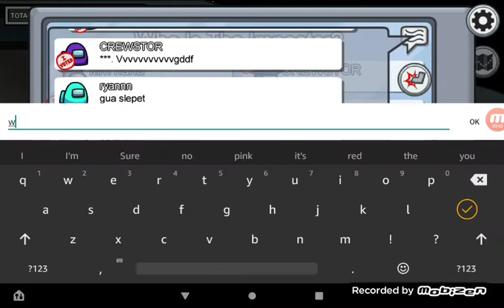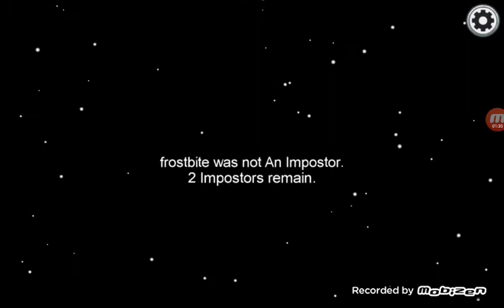Playing among us